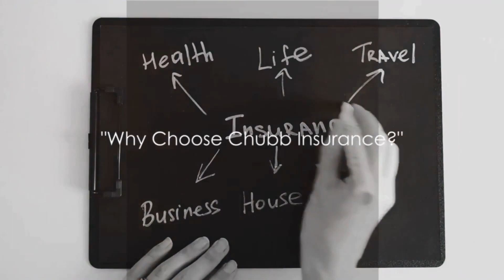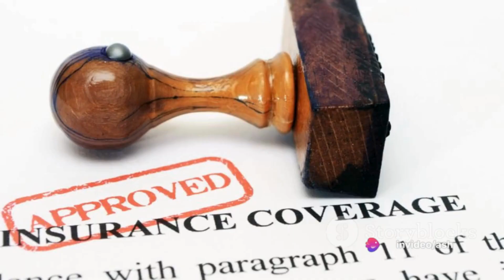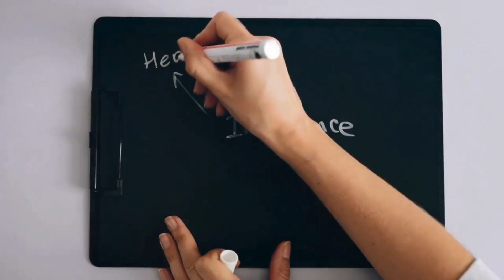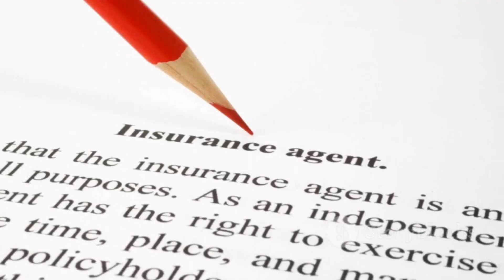Chubb Insurance Reviews 2024 - Insider's Guide To Chubb National Insurance Company & Hidden Benefits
Welcome to our in-depth guide on Chubb Insurance Reviews for 2024! In this video, we'll take a close look at Chubb National Insurance Company, part of the renowned Chubb Group of Insurance Companies, and uncover the hidden benefits of their insurance policies.

Chubb Insurance is known for its exceptional coverage and customer service, and we're here to help you understand why it might be the right choice for you. We'll discuss key aspects such as Chubb Insurance quotes, finding Chubb Insurance agents near you, and what sets Chubb National Insurance Company apart from other insurers.

Whether you're considering Chubb Insurance for the first time or looking to switch providers, this video will provide valuable insights to inform your decision.

Let's dive into the world of Chubb Insurance together!